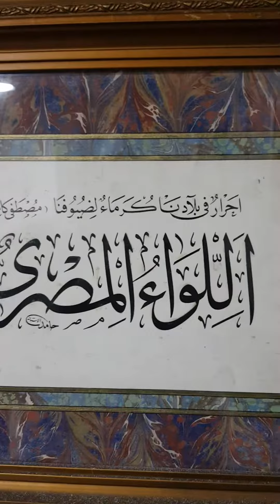اسم صحيفة اللواء المصري بخط الاستاذ حامد الامدي في اسطنبول